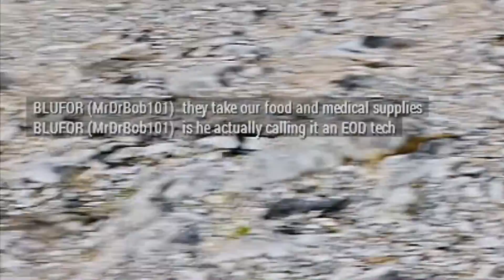A Few Sandy Bois (Part 2)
How many SAS members does it take to liberate a village?